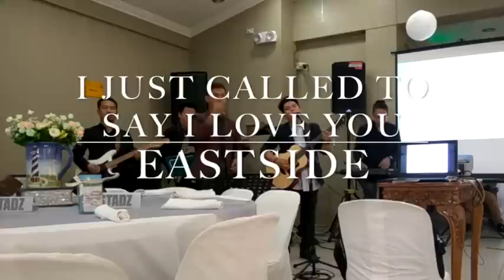I just called to say I love you - Eastside Band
I just called to say i love you by Stevie Wonder (cover)